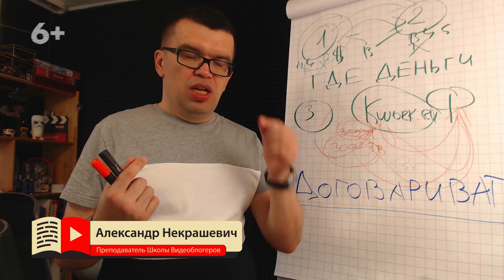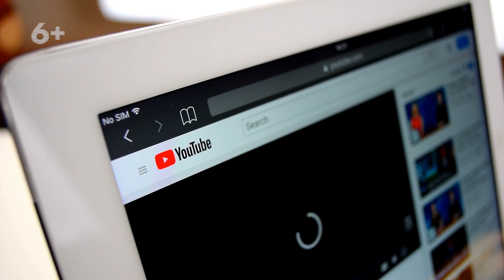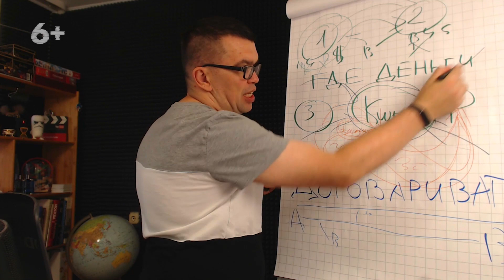Тактика для продвижения видео на YouTube. Как правильно продвигать видео на YouTube?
Узнайте, какая правильная тактика для продвижения видео на YouTube. Александр Некрашевич рассказывает, как правильно продвигать видео на YouTube при минимальном бюджете.